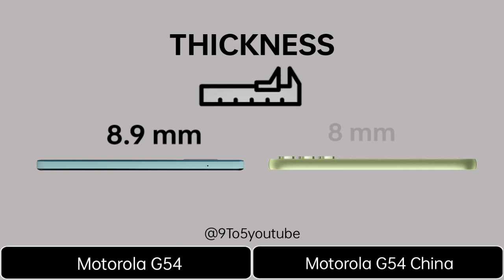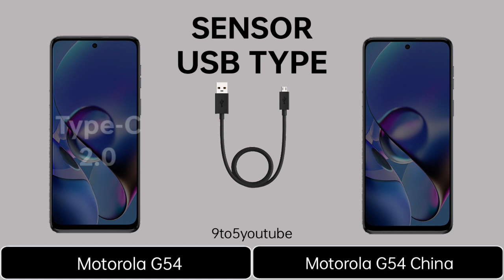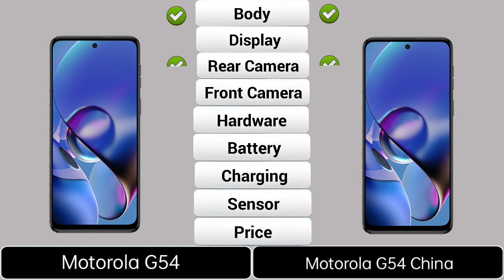Motorola G54 5G Vs Motorola G54 5G China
In this video you got all the specification of Motorola G54 5G India & Motorola G54 5G China & choose you favourite one and tell in our comment session and don't forget to like and subscribe and click the bell icon for more updates...and share your friends thanks